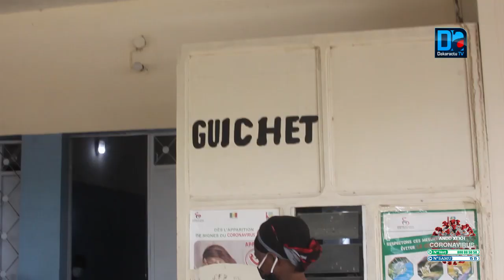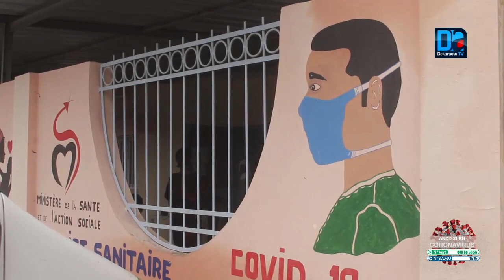Rufisque/Sur les traces de la Covid:"Le district de Sangalkam a enregistré un total de 184 cas, dont